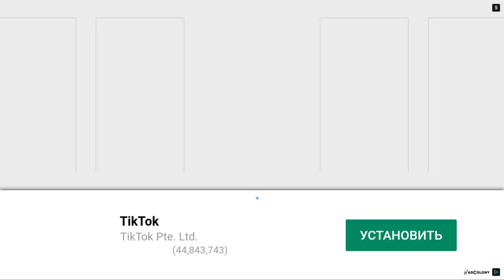Plants vs. Zombies 2 #134 НЕСОКРУШИМЫЙ БРОККОЛИ 🥦